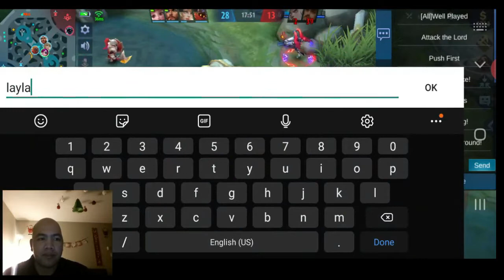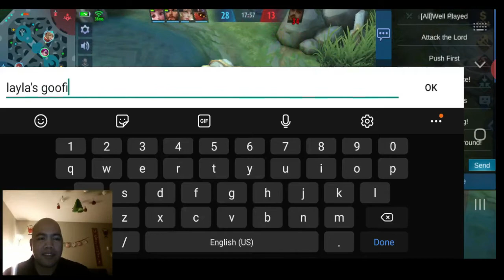NANA the BEST CROWD CONTROL EVER Road to MYTHIC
I bet no one will argue about NANA being the best CROWD CONTROL EVER.. MLBB lets go go go.. GAME ON Road to MYTHIC

This video is about game play tactics and personal equipment build.